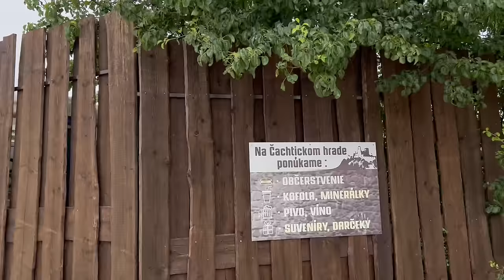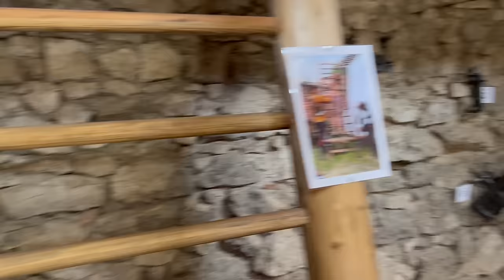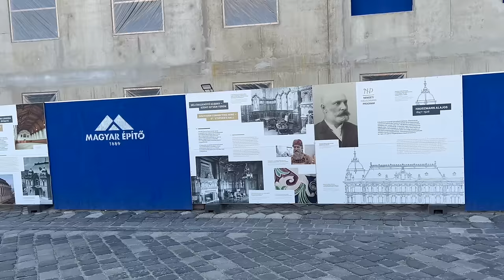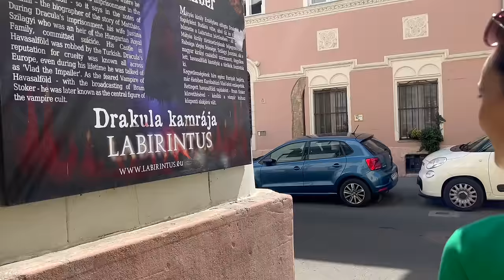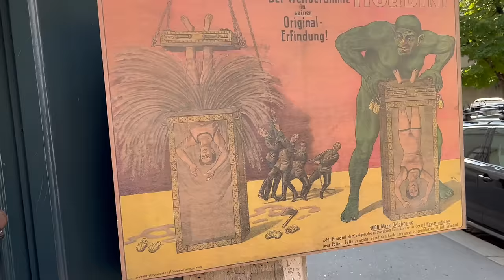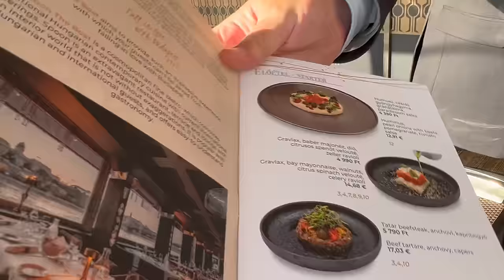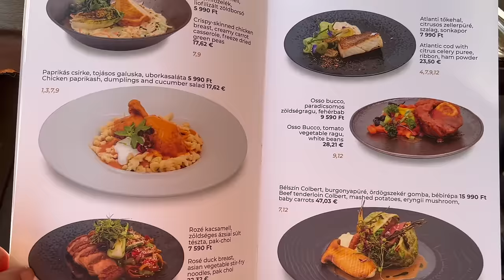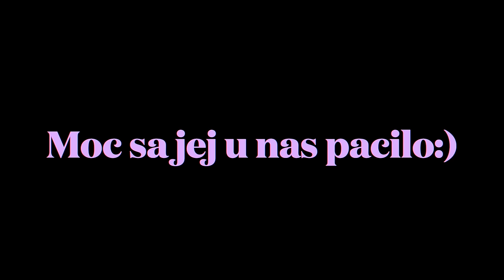Ach, zasa tie záchody!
Rozmýšlala som, prečo vždy v mojich videách rozoberám záchody. Prišla som na to, že to bude ASI tým, že som vyrastala bez jedného. Mali sme len kadibudku, dokonca dve, a práve v tej jednej si spomínam na moju prvú spojitosť s Amerikou. Bola som ešte malá.
Až keď som mala 10 rokov, tak vtedy sme sa presťahovali do domu s kúpeľňou a záchodom.
Tak ale detaily asi nechám na niekedy inokedy.

Dúfam, že si video užijete.

xoxo
Katarina